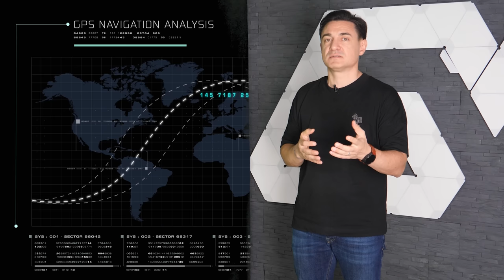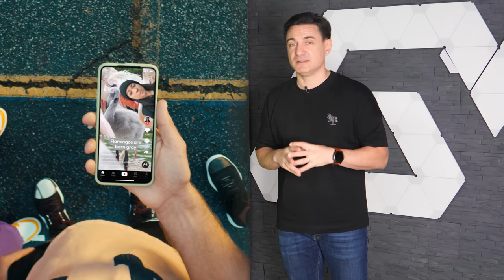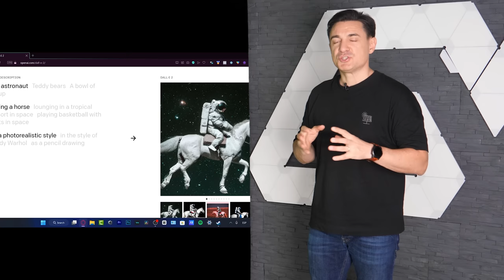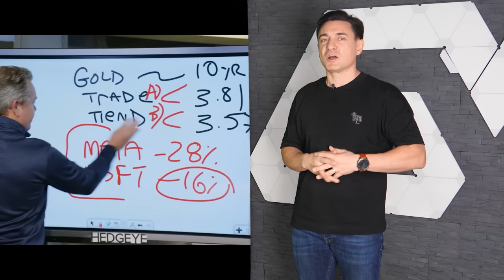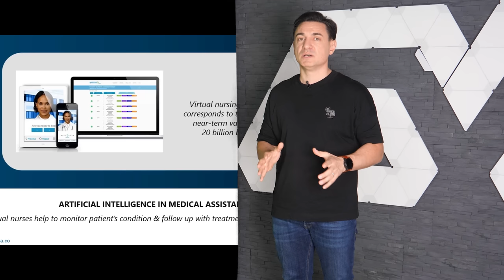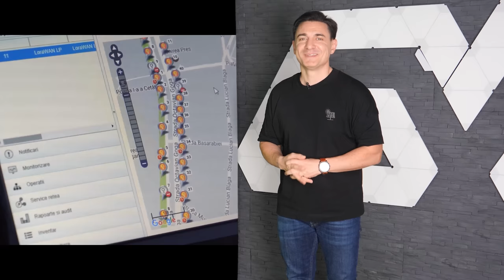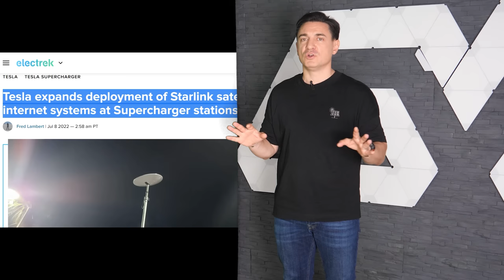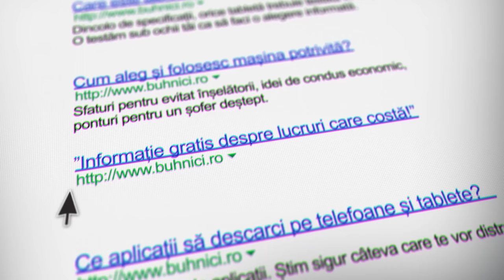TOTUL SE SCHIMBĂ! ÎNCEPE DE AICI CA SĂ ÎNȚELEGI INTELIGENȚA ARTIFICIALĂ